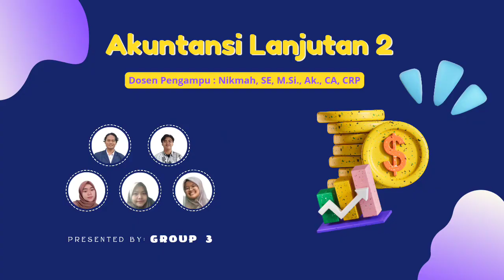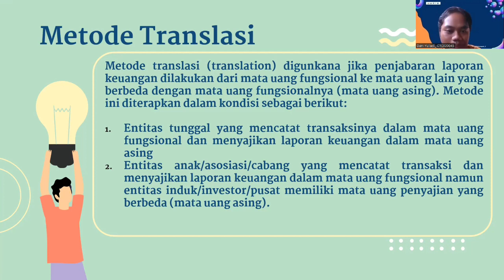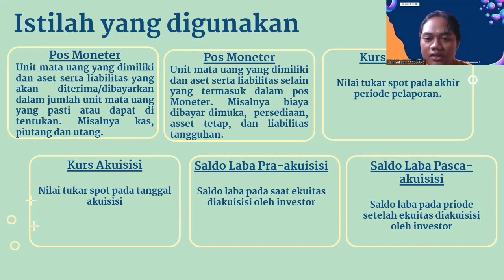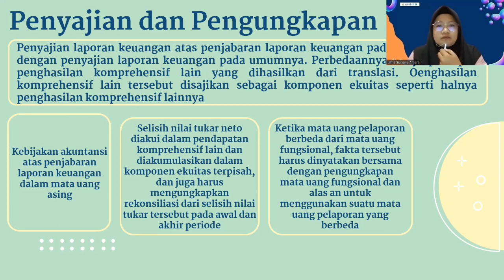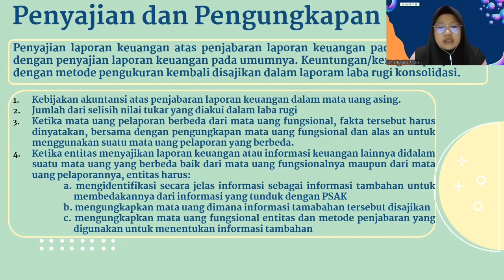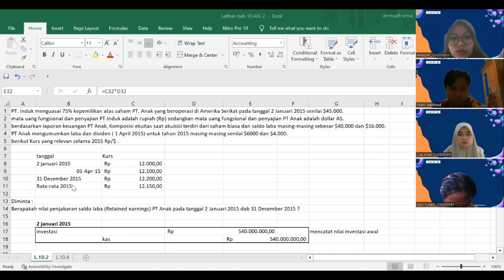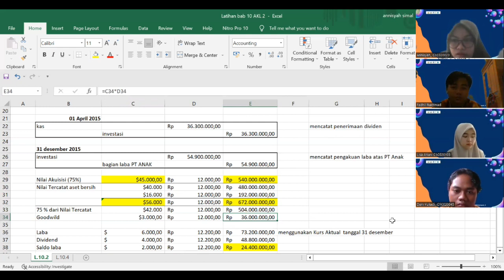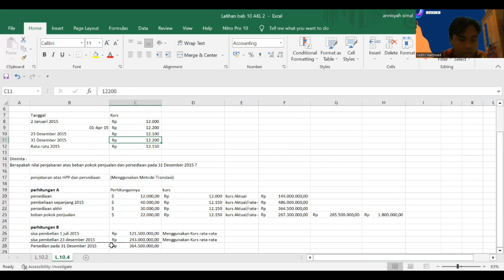BAB 10 AKUNTANSI UNTUK VALUTA ASING: PENJABARAN LAPORAN KEUANGAN DALAM BENTUK UANG ASING KELOMPOK 3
ANGGOTA KELOMPOK:
Annisyah (C1C020023)
Ulfha Suryana Amara (C1C020040)
Dani Yuliadi (C1C020045)
Lisa Ariani (C1C020103)
Fadhil Rakhmad (C1C020157)